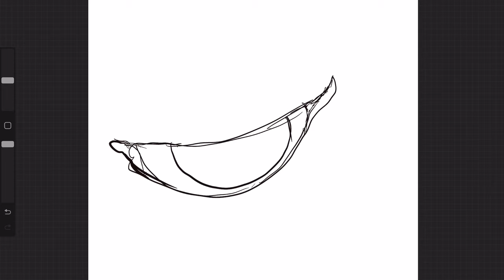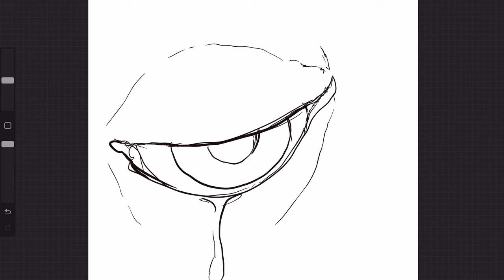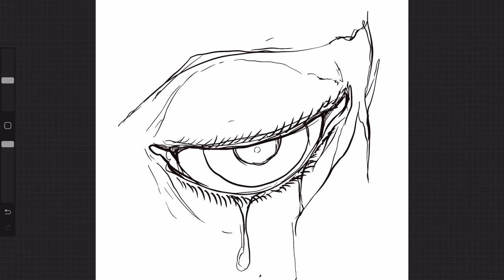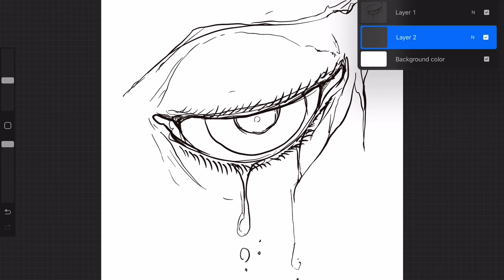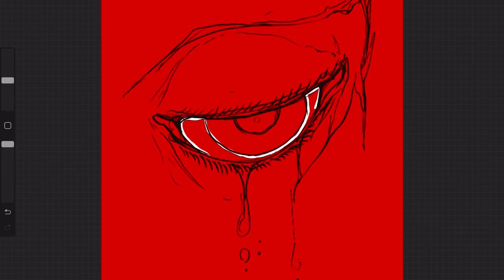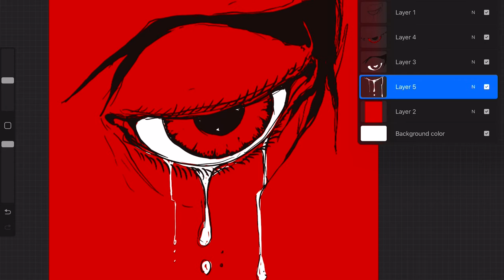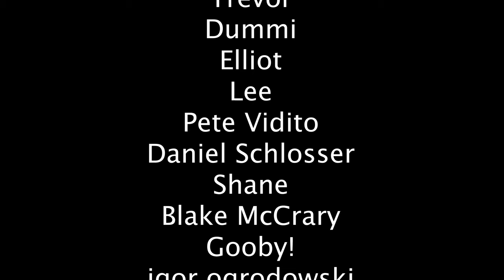STAYING INSPIRED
A short video on where I think inspiration comes from and how I stay inspired to draw, illustrate, and design daily.

@dayoffmeditations and @themusicarchitect (on instagram)

Songs:
Safe Room- I NEED TO LEAVE OST